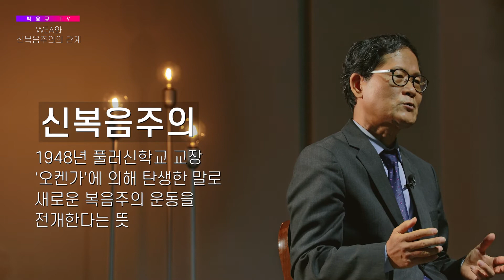[WEA 바로 알기 QnA] WEA와 신복음주의는 관계가 있는가?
WEA 바로 알기 QnA

Q14.WEA와 신복음주의는 관계가 있는가?

박용규 교수
전 총신대학교 총장대행